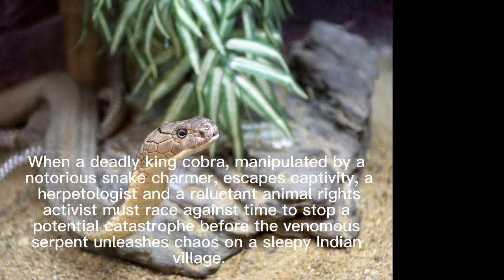"Venomous Deception of a King Cobra"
When a deadly king cobra, manipulated by a notorious snake charmer, escapes captivity, a herpetologist and a reluctant animal rights activist must race against time to stop a potential catastrophe before the venomous serpent unleashes chaos on a sleepy Indian village.